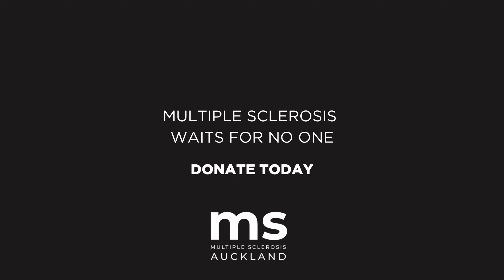Anu speaks share her MS journey, short clip.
Anu had just finished school when she was diagnosed with MS and reflects on the help that MS Auckland gave her, thank you for sharing Anu!